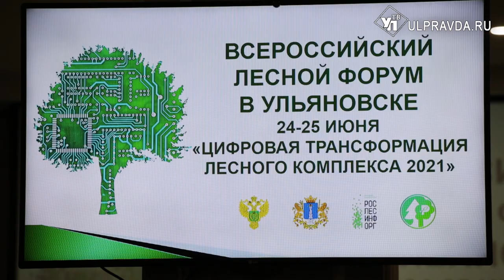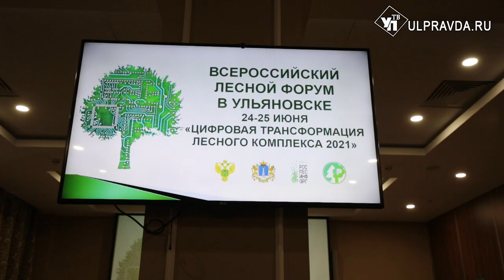Природа в цифре. Лесной комплекс Ульяновской области ушел в интернет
С 1 июля прекратится прием лесных деклараций в бумажном виде. Это связано с цифровой трансформацией лесного комплекса. В Ульяновске прошел первый Всероссийский форум с аналогичным названием. Обсудили готовность региона к цифровой реформе.